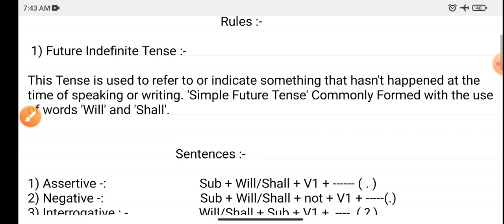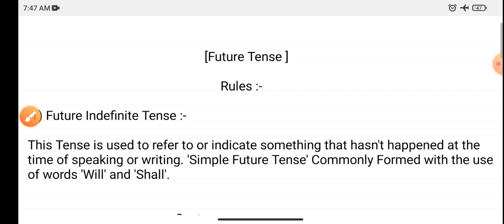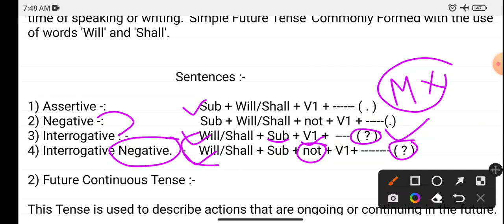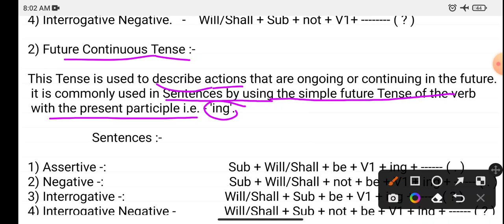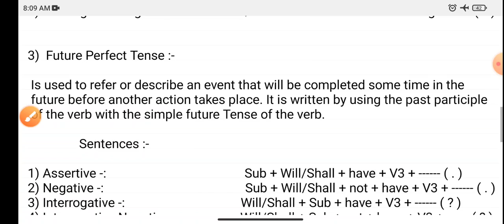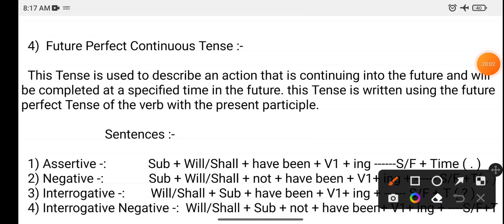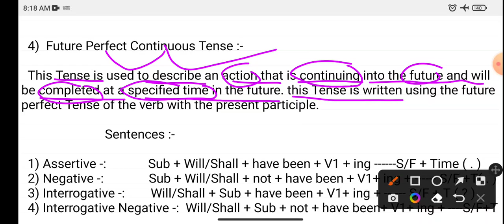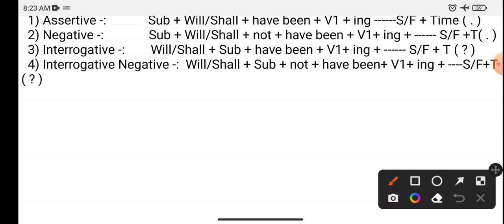The End || Chapter - 4th || Tense || Communication skill - 2nd || Polytechnic 4th Semester.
Polytechnic 4th Semester ke Subject
Communication skill - 2nd ke Chapter - 4th Tense ke most important and exam related Last Lecture Complete Chapter With full Basic & Full Explain.